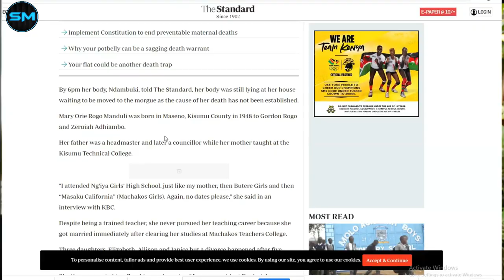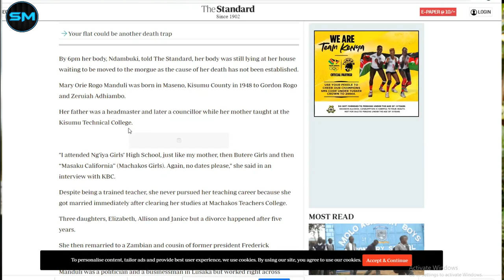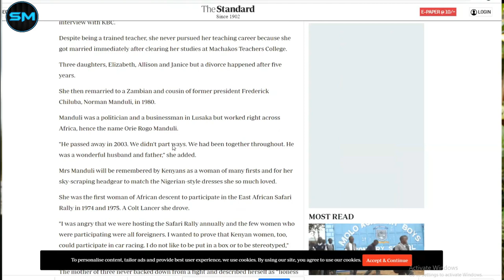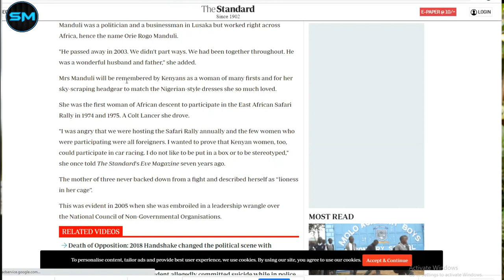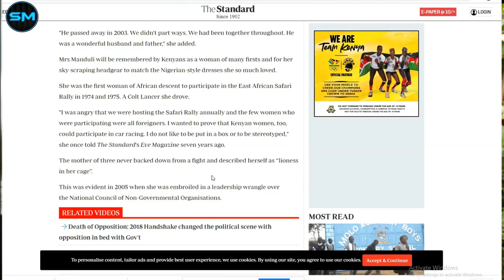Orie Rogo Manduli : Biography, HUSBAND,CHILDREN,SCHOOL,PARENT | DEAD